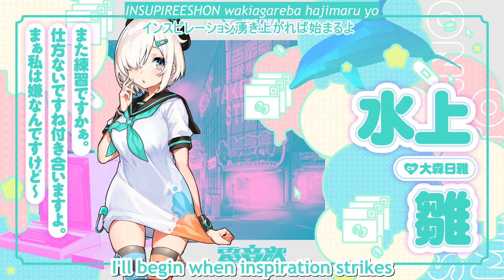Milky Timeline (Prod. Nor) by Minakami Hina (VA:Omori Nichika)【Denonbu/EN Subs】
Hina is an artist, so of course her song is about drawing!

Milky Timeline sung by Minakami Hina (VA:Omori Nichika)
Lyrics, Music and Arrangement by Nor

​Title:ミルキータイムライン (Prod. Nor)
Vocal:水上 雛 (CV: 大森日雅)